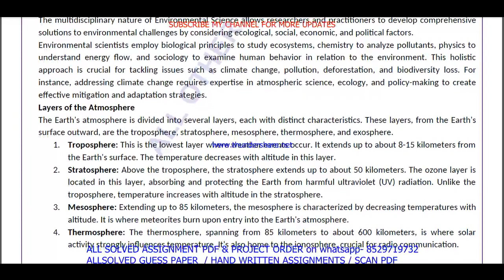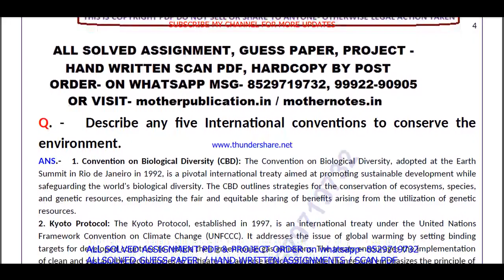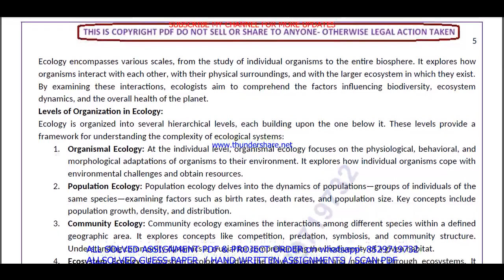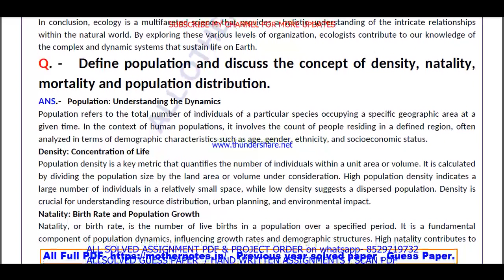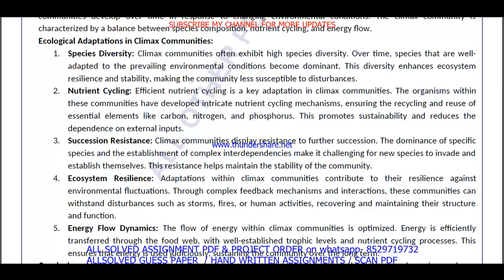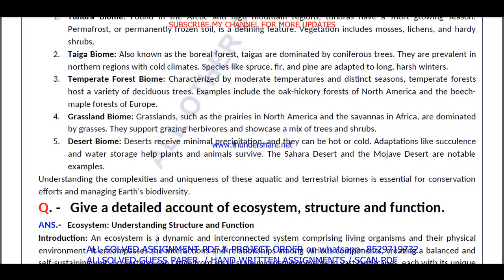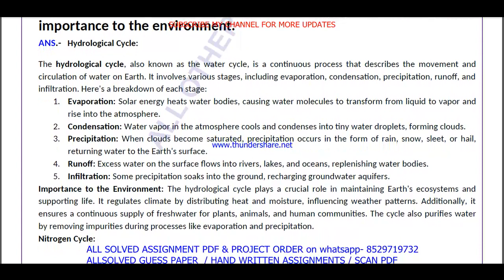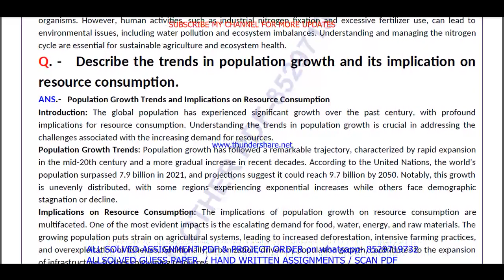MEV 011 Previous Year Question Paper Solved in English || mev 011 important questions with answers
Introduction: "Maximize Your Success with ignou Solved Guess Papers! Our ignou mscenv mev 011 solved guess paper in English for June and December session exams offers time-tested tips, exam pattern insights, and subject-specific guess papers to boost your preparation. furthermore Simplify your journey to success with our curated resources, ensuring you're well-prepared for ignou exams. finally Don't leave your grades to chance; embrace the power of solved guess papers!"

Benefits of ignou Solved Guess Papers in addition (to): MEV 011 Previous Year Question Paper Solved in English
1. Familiarity with Exam Pattern: Guess papers give you an understanding of the exam's structure, question distribution, and marking scheme, allowing you to plan your time and effort accordingly.
2. Prioritizing Topics: Next By analyzing past trends, guess papers help you identify the most important topics and chapters that carry significant weightage in exams.
3. Practice and Revision: Attempting these papers allows you to practice under exam-like conditions and evaluate your knowledge and readiness for the actual test equally important.
4. Confidence Booster: in addition As you score well in these practice papers,  your confidence in tackling the real exam grows, reducing pre-exam jitters.
5. Time Management: Lastly Through regular practice with guess papers, you can fine-tune your time management skills, ensuring you complete the exam within the allocated time.

Searchable keywords for MEV 011 Previous Year Question Paper Solved in English

MEV 011 Previous Year Question Paper Solved in English,

mev 011 previous year question paper ignou,
mev 011 previous year question paper solved English,
mev 011 previous year question paper English,

mev 011 study material,
mev 011 important questions,
mev 11 previous year question paper solved,
mev 011 previous year question paper English medium,
mev 011 question paper 2024,
mev 11 important question,
mev 011 suggestion questions,
mev 011 question paper pdf download,
mev 11 guess paper in English,
mscenv study material,
mscenv previous year question paper in English,
Other keywords
mscenv question paper in English,
ignou mscenv question paper 2024,
mscenv important question,
mscenv question paper pdf download,
ignou mscenv guess paper in English,
ignou mev 011 important question,
mev 011 ignou,
mev 011 sample paper in English,
mev 011 books in English,
mev 011 classes,
mev 011 full class in English important questions,
mev 011 exam notes in English,
mev 011 guides in English,
mev 011 classes in English,
mev 011 in English,
mev 011 unit 1,
mev 011 assignment,
mev 011 assignment pdf,
mev 011 chapter 1,
mev 011 full class,
mev 011 class unit in English,
mev 011 class unit in English 2024,
mev 011 full class in English,
mev 011 exam questions with answers,
mev 011 exam solved question paper,
mev 011,mev 011 question paper,
mev 011 class on important questions,
mev 011 important questions with solution 2024,
mev 011 full classes on important question